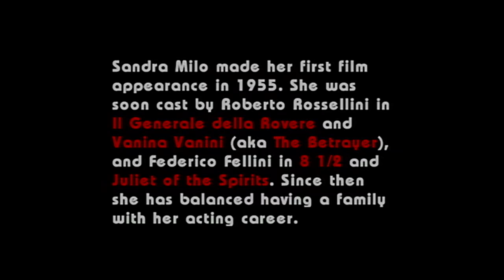Sandra Milo remembers Fellini (English subtitles)